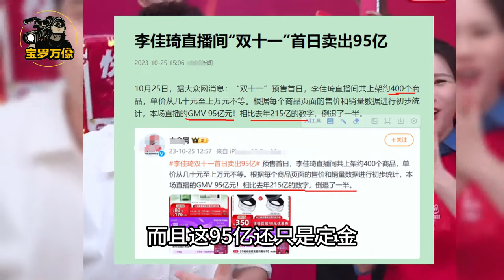瘋狂小楊哥斥李佳琦壟斷！韓紅吳昕吐槽說對了？消費者最低價在哪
直播帶貨的價格壟斷，不但沒有把真正的價格打下來，還帶來了一個新的問題…